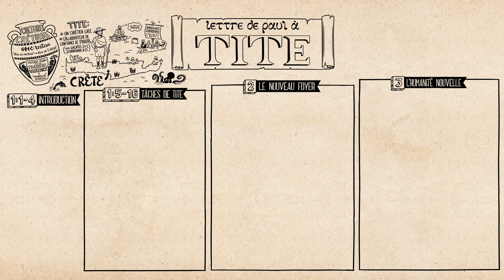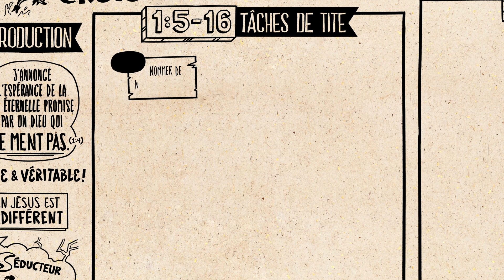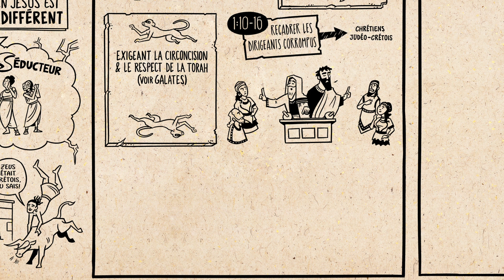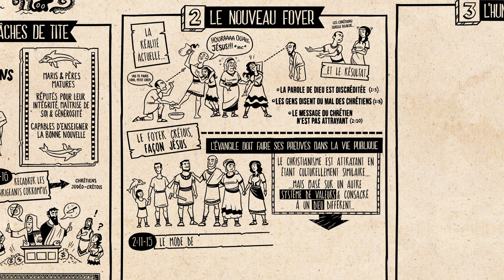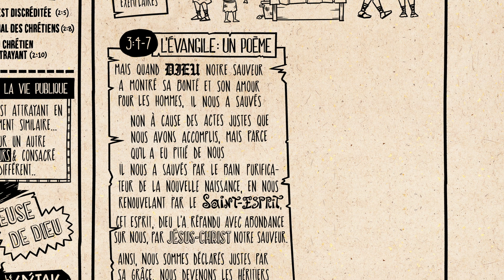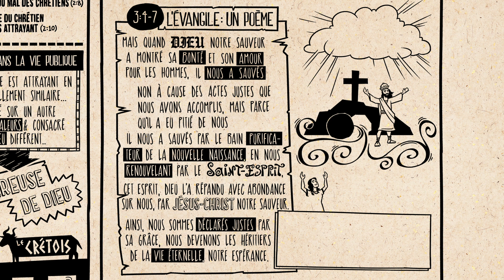Tite - Synthèse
Redécouvrez le livre de Tite à travers notre série Lire les Ecritures, et saisissez la logique reliant la conception littéraire à la structure de ce livre. Dans Tite, Paul encourage Tite à montrer à quel point la bonne nouvelle de Jésus et la puissance de l’Esprit, sont capables de transformer la culture crétoise de l’intérieur.

BibleProject élabore des ressources gracieusement offertes pour vous aider à expérimenter la Bible. Tout ce que nous produisons est financé par de généreux donateurs à travers le globe. Pour en savoir plus et voir toutes nos ressources, rendez-vous

BibleProject travaille en collaboration avec L’Alliance Biblique Française dans le cadre de la traduction de ses contenus en français. Si vous souhaitez soutenir ces efforts de traduction, vous pouvez faire un don à L’Alliance Biblique Française

Vous parlez une autre langue en plus du français ? Découvrez nos vidéos, posters, et plans de lecture dans plus de 50 autres langues à